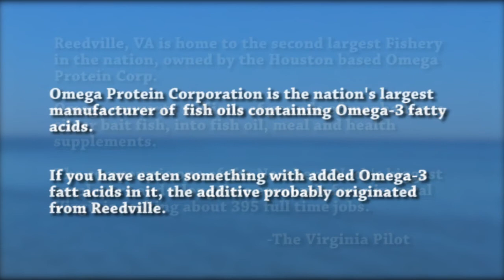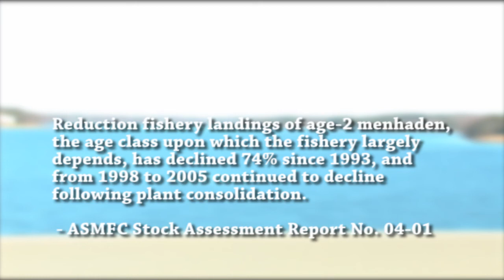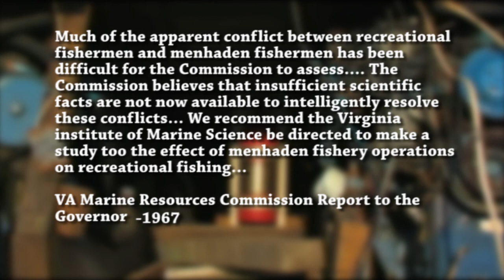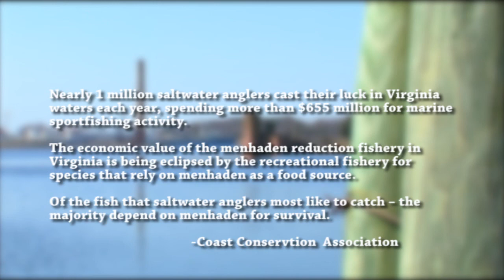Fish Movie.mov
A very early demo of my long form yet-to-be-titled documentary about industrial vs. commercial fishing on the Chesapeake Bay, and the history of Reedville, VA, once the wealthiest county per-capita in the country.